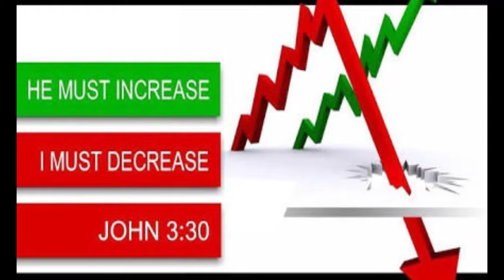BRO.LIVINGSTON & SANTOSH EPISODE-105